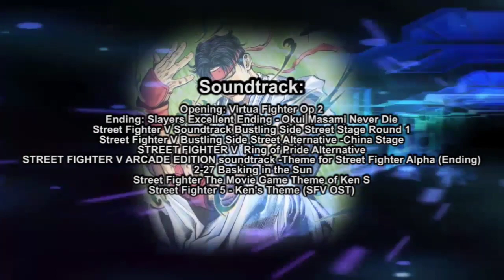Capcom Vs SNK Salvation Episode 21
CAST

Leaviel - Poison, King
Matt_convoy - Ken
RurouniStarchild - Ryu
Scrik- Kuroko,
Iorigaara-  Ryo
XRebirthofRosaX - Chun-li

0:00 Opening
2:10 Chun-Li vs King
3:47 king retaliates
4:49 The Fight continues
6:37 final attack
8:25 I did it
9:22 Ken vs Robert
11:23 Ending